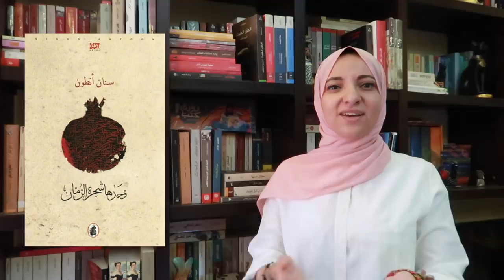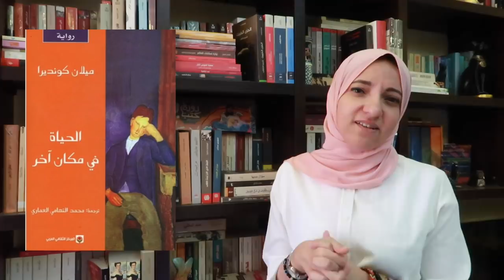كتب تاخدها السرير | Binge Reading